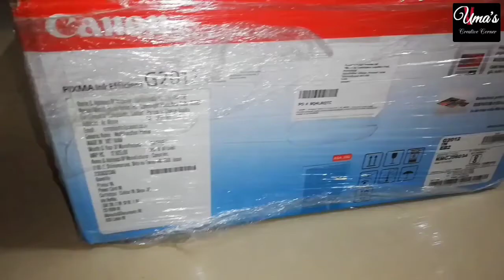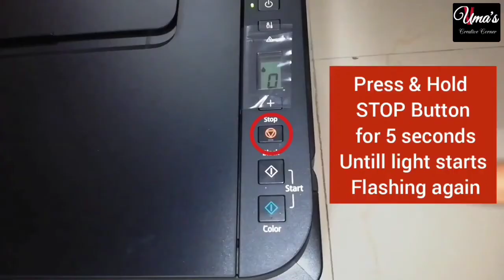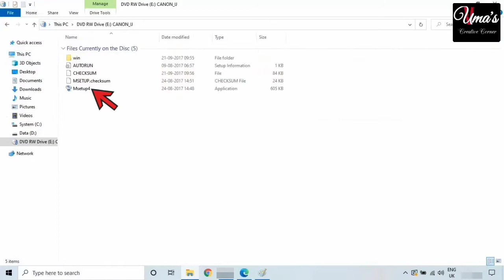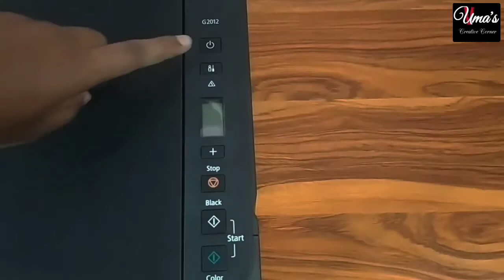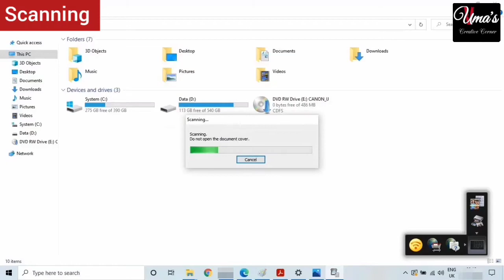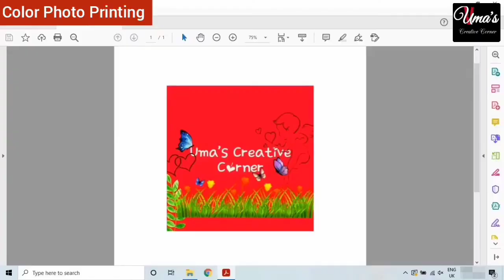Canon All in One Ink Tank Printer 🙂 Canon G2012 Printer Unboxing, Setup, Installation, Demo & Review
Hi Friends..
Welcome to Uma's Creative Corner..

Today we are going to Unbox & Review Canon Gseries G2012 printer.

Canon Pixma G2012 All-in-One Ink Tank Colour Printer

Friends, if you like to get a dustproof, waterproof, washable Printer cover for this Canon G2012 printer, then please do watch my another video regarding Printer cover unboxing and Review

1) canon pixma g2012 all-in-one ink tank colour printer (black)
2) canon g2012 printer installation
3) canon g2012 printer review in hindi
4) printer for home use
5) canon pixma g2012
6) Ink tank printer
7) best printer under 10000
8) Photo printing, scanning, copy printing in canon g2012

Thumbnail and video Image Courtesy –

Tc.. bye :)
Uma's Creative Corner